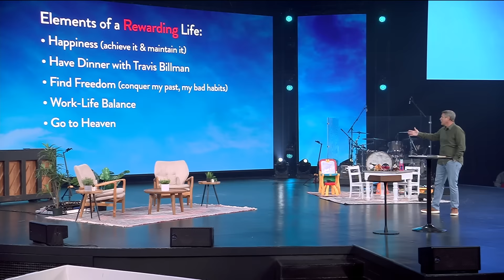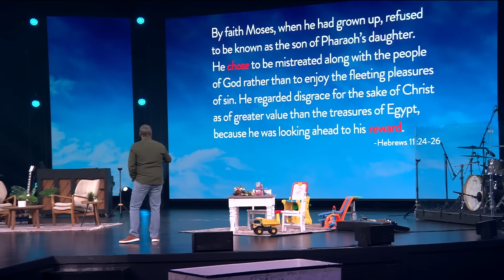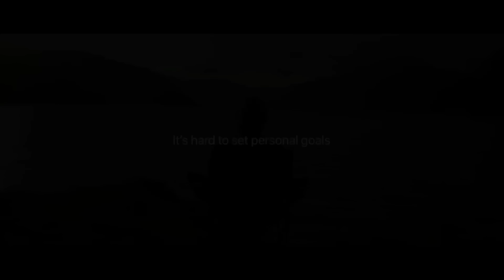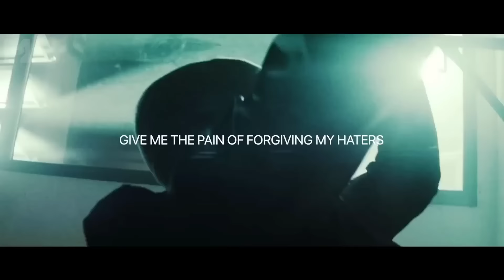How Do you Get a Rewarding Life? | 12Stone Church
Sometimes we think a fulfilling life can come from shortcuts, but Pastor Kevin emphasizes the importance of consistent effort, even when it's difficult or mundane. True faith isn't about expecting rewards, it's about staying faithful through action, trusting that God rewards those who sincerely seek Him.

Join us for our Sunday Gathering at 12Stone Church.
0:00-5:25 - SONG // The Joy
5:26-11:22 - SONG // Bless God
11:23-15:07 - BAPTISMS
15:08-17:30 - BAPTISMS + SONG // Been So Good
17:30-23:02 - SONG // Been So Good
23:03-25:12 - PRAYER + WELCOME
25:13-26:57 - Easter Promo
26:58-1:08:19 - TEACHING // How Do you Get a Rewarding Life?
1:08:20- CLOSING